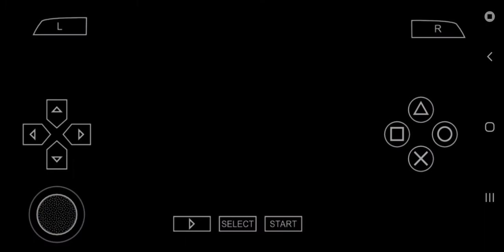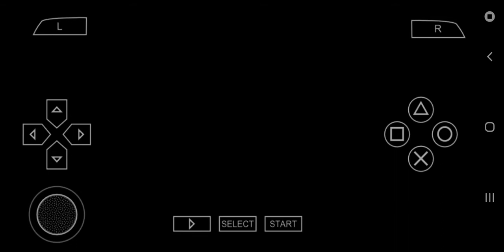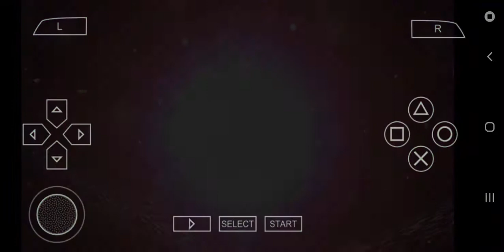gundam memories : tatakai no kioku gameplay #3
gundam hey guys today imma show you my trio gundam team, which is the Strike Freedom, Infinite Justice, and the Destiny Gundam.
i was playing on mission mode, and this team feels really great on almost any mission to me

probably😂